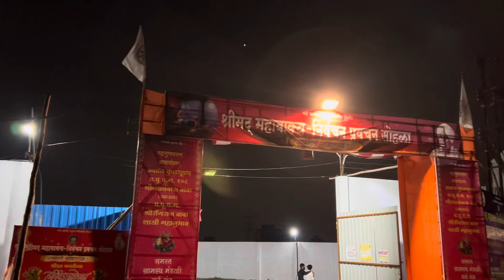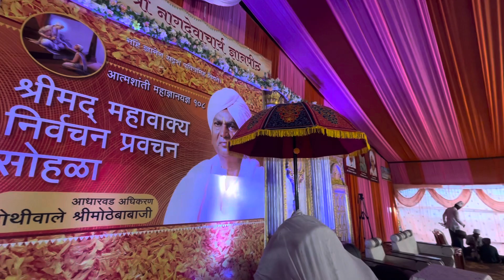महावाक्य निर्वचन प्रवचन सोहळा नागपूर।Prabhakar Pawar।mahavakya nagpur।pawar_guruji महानुभाव पंथ